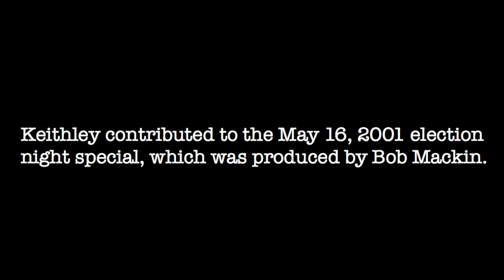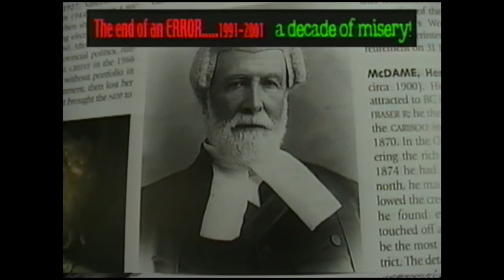Joe Keithley: Election Night 2001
D.O.A.'s Joe Keithley, a 2017 candidate for the B.C. Greens in Burnaby Lougheed, hosted the Joe Show on MYCityRadio.com in 2000 and 2001. He ran for the B.C. Greens in the 2001 election and contributed to a special Bob Mackin-produced election night program on the pioneering Vancouver webcast outlet.